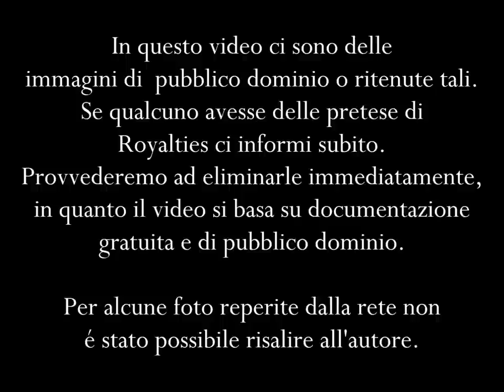Victorian Solstice - Fan Video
Fan Video ispirato ai racconti della serie Victorian Solstice di Federica Soprani e Vittoria Corella.

Questo fan video non ha alcuno scopo di lucro. I diritti di immagini e musica appartengono esclusivamente ai loro legittimi proprietari.

Musica: The Last Waltz -- Oldboy OST (The Last Waltz appears on the album Oldboy. Oldboy is a South Korean film, directed by Park Chan-wook. The soundtrack is composed by 조영욱 Jo Yeong-wook, Label EMI Music Korea Ltd.)

Alcune delle Immagini sono tratte dai film: Death Defying Acts, The Prestige, Anna Karenina (2013) e un film sulla prostituzione di cui non ricordo il titolo (Brothel? comunque mi sembrava spagnolo.)

Avatar/prestavolto a cui sono ispirati i personaggi: G.D.Falksen, Peter Capaldi, Cillian Murphy, Vanessa Paradis, Heath Ledger, David Bowie. Iain Glen, Bryce Dallas Howard, Simon Woods, Samuel West, Peter Murphy (photo by the great Thomas Bak, god bless you), Brett Anderson, Tim Curry.

In questo video ci sono delle immagini di pubblico dominio o ritenute tali. Se qualcuno ha delle pretese di Royalty ci informi subito. Provvederemo ad eliminarle immediatamente, in quanto il video si basa su documentazione gratuita e di pubblico dominio.
Per alcune foto reperite dalla rete non è stato possibile risalire all'autore. Se qualche autore avesse delle pretese di copyright o di royalty o non avesse piacere di veder pubblicate dette immagini in questa sede, ci informi subito e noi provvederemo ad eliminarle immediatamente.